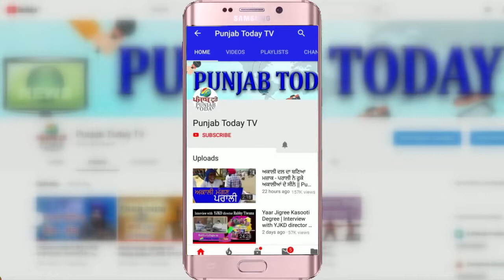वाह उस्ताद! उँगलियों से जादू बिखेरने वाले ज़ाकिर हुसैन का मनमोहक प्रदर्शन Zakir Hussain performance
वाह उस्ताद! उँगलियों से जादू बिखेरने वाले ज़ाकिर हुसैन का मनमोहक प्रदर्शन
Fascinating performance by Zakir Hussain